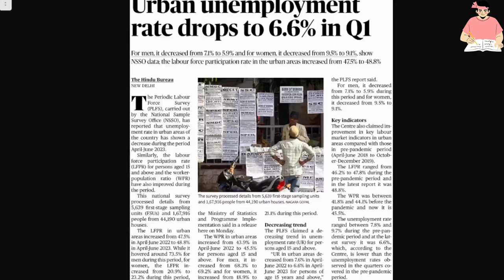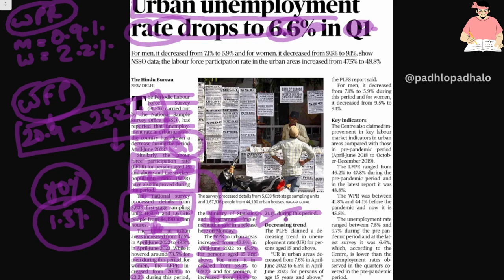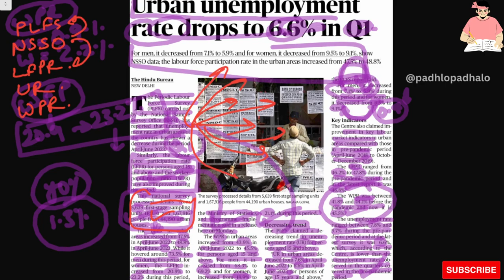Drop in Urban Unemployment rate.